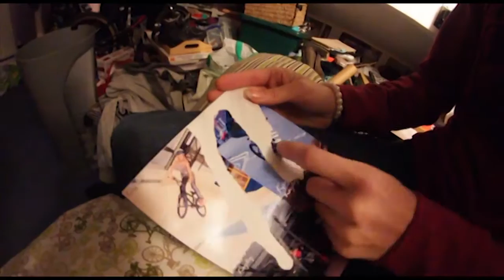My 2015 Story - getting back on my feet.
The higher you go, the further you fall.
Literally.

You'll find snippets of my BMX life on YouTube but 'vlogging' wasn't a thing (old right? 😂) so I'm starting my story from my own rock bottom.
Spinal fracture - to birth defect discovery - to back on my BMX

LETS GO